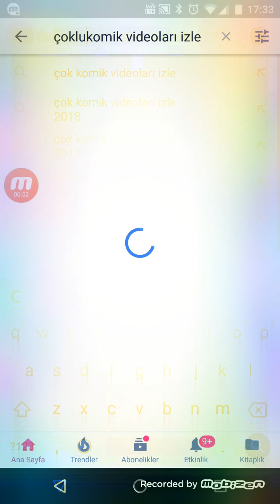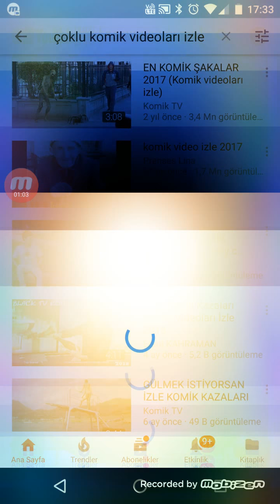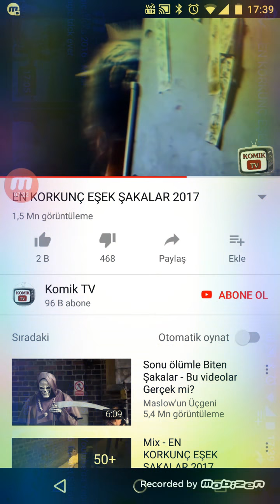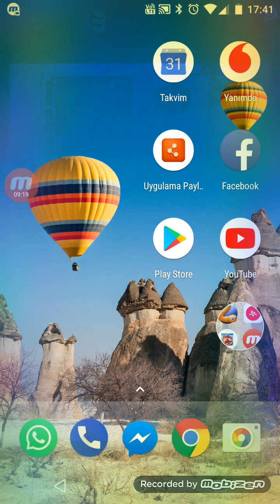Gülme garenge : D :D :-D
Ayşe bsbsjs